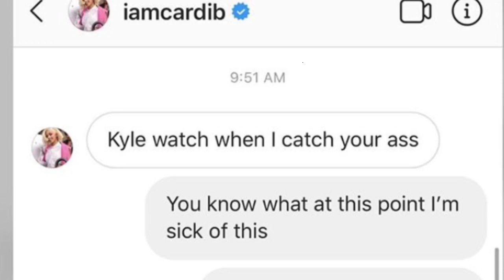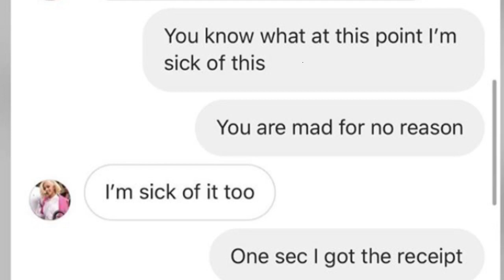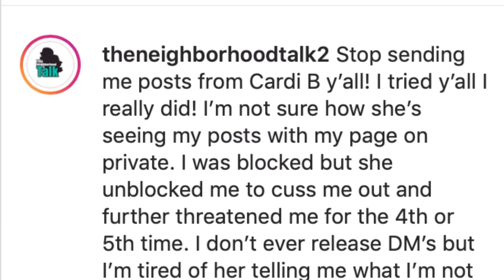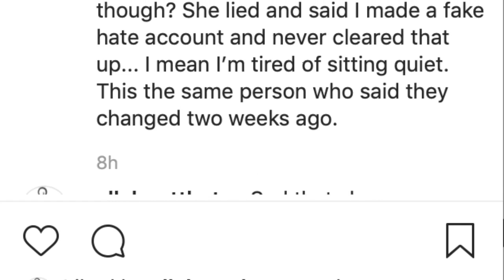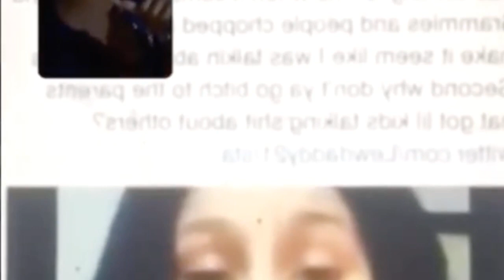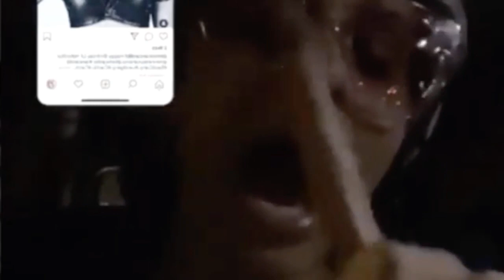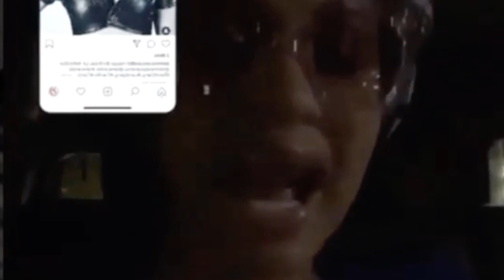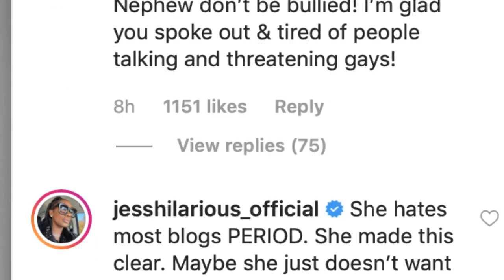Cardi B is coming for Kyle and other blogs that stay posting her good or bad